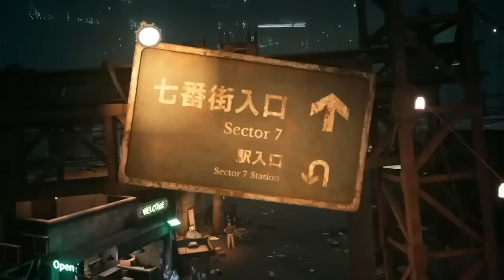Review - Final Fantasy VII Remake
Was FF7 Remake worth the extremely long wait? Let's find out.